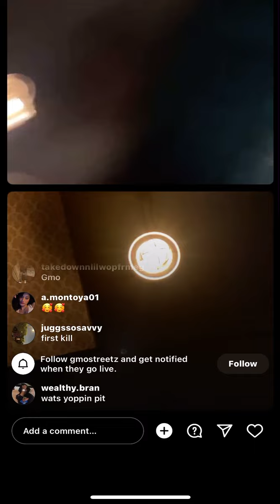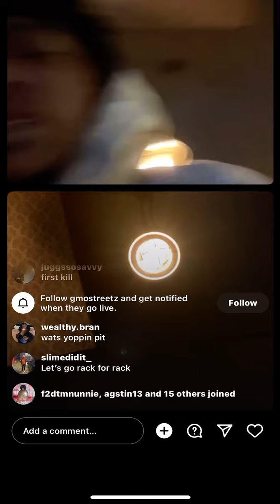GMO STAX WITH HIS HOMEBOY & engineer on Instagram live 📸in the studio.